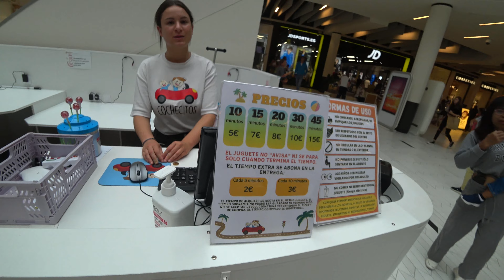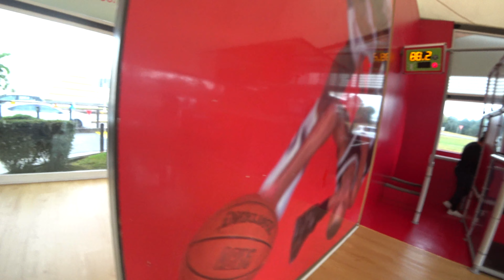ЧТО ТАНЯ ВЕЗЕТ ДОМОЙ В УКРАИНУ ИЗ ИСПАНИИ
Мы семья из Украины, которая в настоящее время проживает в Испании. В этом влоге: посещаем торговый центр Valle Real, где не удерживаемся от покупок накануне моего дня рождения. Тем временем наша гостья - Таня собирает чемодан в Украину. Скоро она возвращается домой. Интересно, что она привезет из Испании?